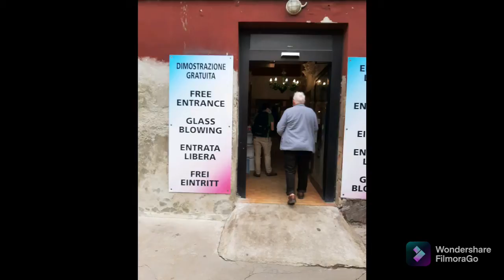Tour of Europe 9/21 - Ulm Germany - Tirol Austria - Venice, Rome, Milan Italy - Strasbourg France